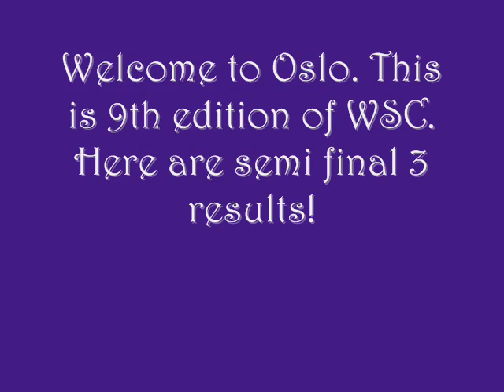WSC #9, Oslo, Norway, Semi Final 3 results.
Dear players, we are sorry for being late with this results, but actually, it's not completely our fault. We would like to ask you to be more faster with your votes, if you could of course.
We also would like to apologize for this little problems with videos, and from now on, everything will be the same.

Also, congrats to all our finalists, and to non finalists more luck next edition!